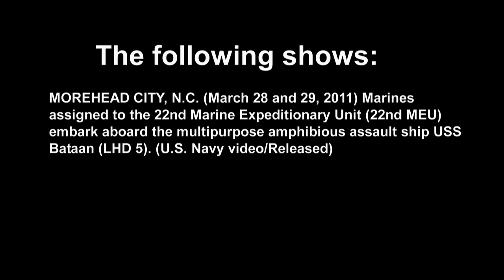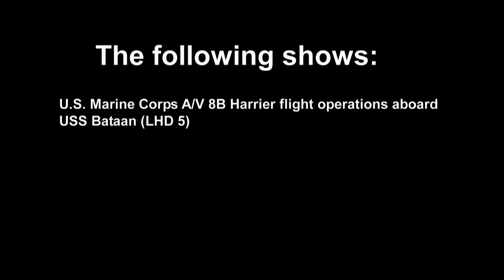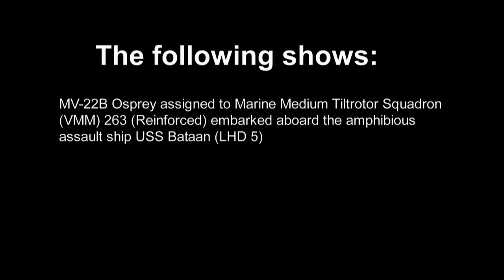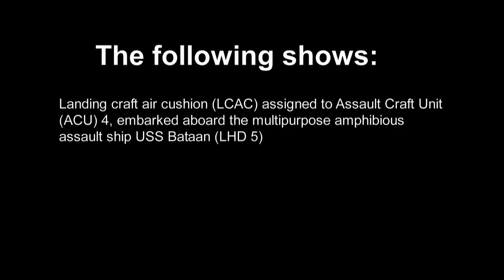USS Bataan (LHD 5) deployment video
U.S. Navy b-roll showing the capabilities of USS Bataan (LHD 5) during the 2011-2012 deployment.

USS BATAAN (LHD 5) is a multipurpose amphibious assault ship commissioned in 1997 and homeported in Norfolk, Va. With a crew of nearly 1000 Sailors and Marines, the ship is capable of embarking a Marine Expeditionary Unit (MEU), a mix of aircraft including the MV-22 Osprey tilt-rotor helicopter and AV-8B Harrier light attack jet, and up to three Landing Craft Air Cushion. Bataan is returning from a deployment in the Fifth and Sixth Fleet Area of Operations with 1200 embarked Marines of the 22d MEU. The ship and her crew departed Norfolk Naval Station with two weeks' notice and nearly four months ahead of schedule on an open-ended deployment. The 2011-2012 deployment is the longest made by a U.S. naval ship since the early 1970s. (U.S. Navy video/Released)